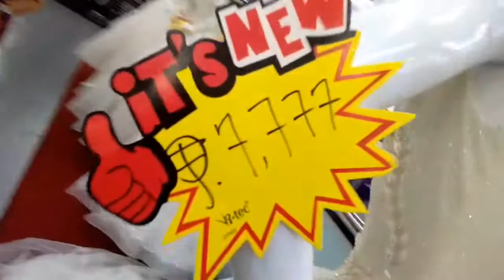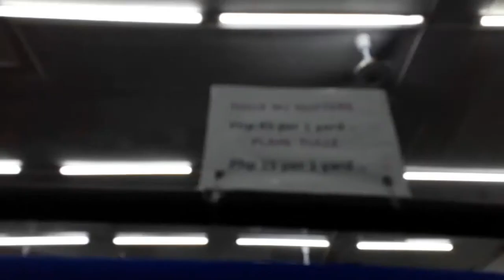Mga Tindang Affordable Gowns sa DIY BEADS Store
Hi, everyone! Ang DIY Beads Store ngayon ay may tindang gowns at materials nito. Pakita ko sa inyo ang kanilang affordable gowns at maganda na ding pang wedding gown.
Late upload lang ito guys, before mag COVID-19 lockdown nitong March.